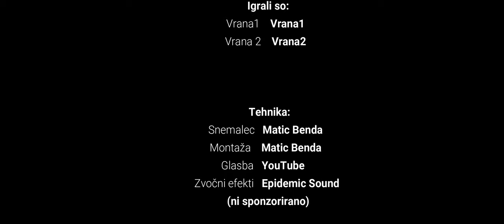Ptice - Projekt za informatiko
Oproščam se za shaky footage, ta video sem posnel v veliki naglici...
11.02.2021